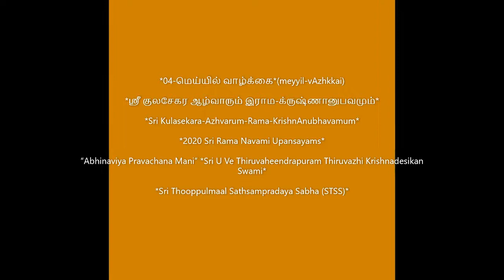04 = மெய்யில் வாழ்க்கை (meyyil vAzhkkai) = Sri Kulasekara Azhvarum, Rama KrishnAnubhavamum Upanyasam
Sri U Ve Thiruvaheendrapuram Thiruvazhi Krishnadesikan Swamin

Sri:
Srimathe Gopaladesika Mahadesikaya Nama:
Srimathe Raghuveera   Mahadesikaya Nama:

Adiyen. Sri Thooppulmaal Sathsampradaya Sabha (STSS) is happy to share "Sri Kulasekara Azhvarum, Rama KrishnAnubhavamum" Upanyasams by Sri U Ve Thiruvaheendrapuram Thiruvazhi Krishnadesikan Swamin.